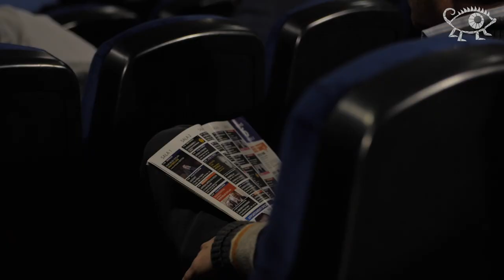FCE 2017 - Francesco Maselli - Ulivo d'Oro alla Carriera | Masterclass di N. B. Ceylan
Quarta giornata del Festival del Cinema Europeo 2017.
Ferzan Ozpetek modera la masterclass del regista turco Nuri Bilge Ceylan e il maestro Francesco Maselli, detto Citto, ritira l'Ulivo d'Oro alla Carriera.

[video a cura di Passo Uno]